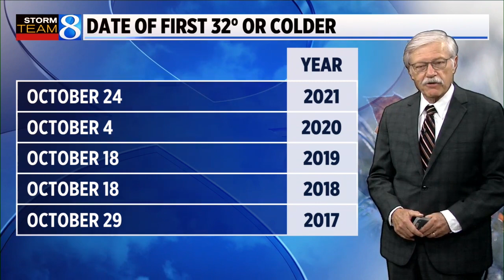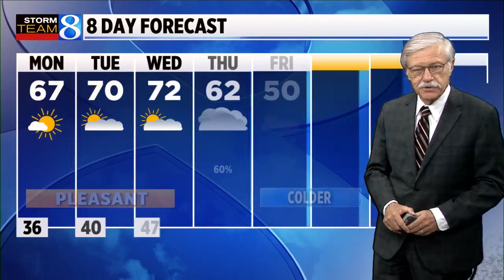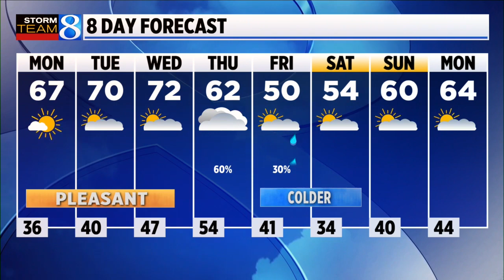Storm Team 8 Forecast, 6:30 p.m.: 100222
Clear and cool with low temperatures inn the mid 30s (low 30s in low spots and cool areas). We have a Frost Advisory in effect tonight. An isolated patch of fog is also possible. Look for a half moon to the south this evening and the bright planet Jupiter in the eastern sky.